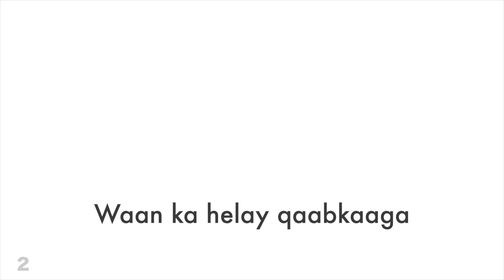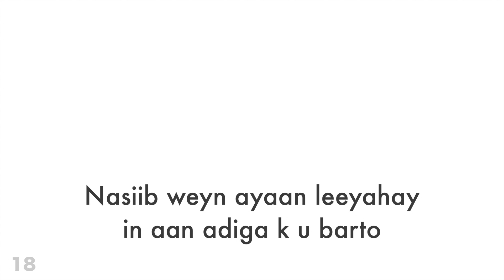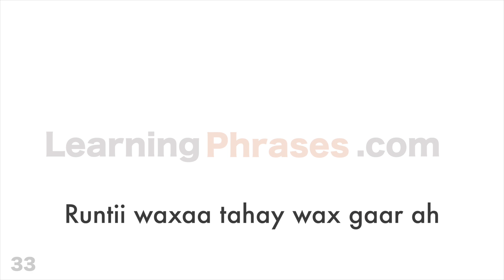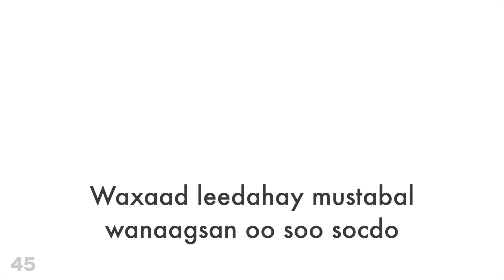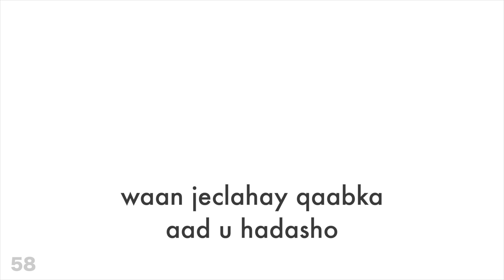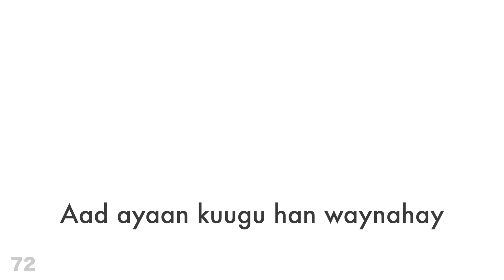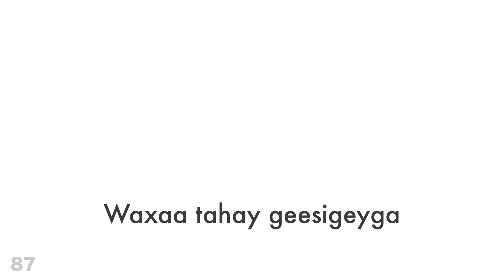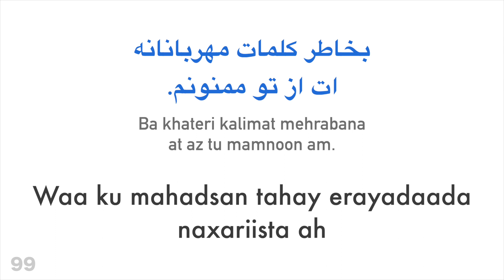100 weedh oo wanaagsan + amaan - Beershiyaan + Soomali - (Ku hadla afka hooyo)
Ma dooneysaa in aad waxbadan barato?